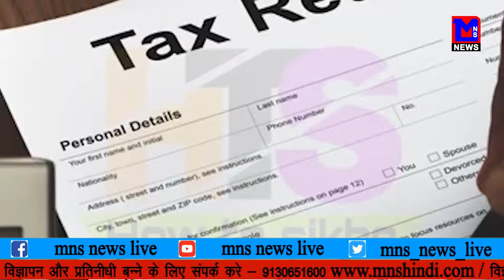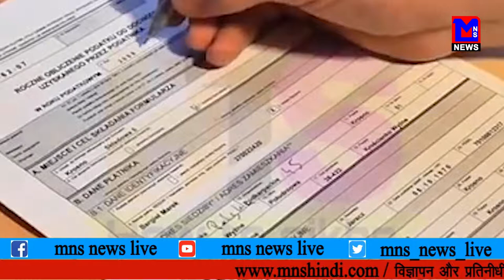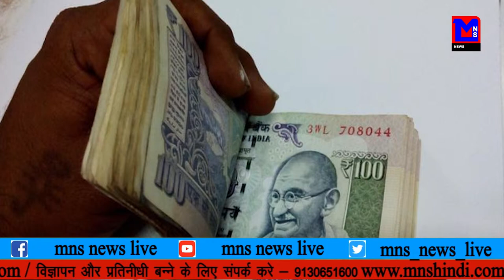MNS NEWS LIVE IN HINDI एफ.डी का कैसे उठाये फायदा।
MNSNEWSHINDILIVE एफ.डी का कैसे उठाये फायदा।